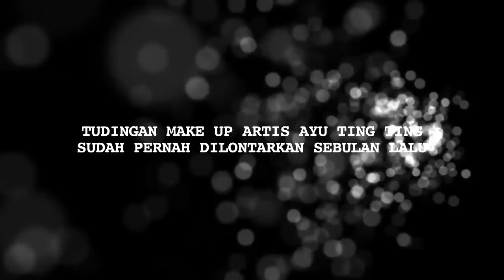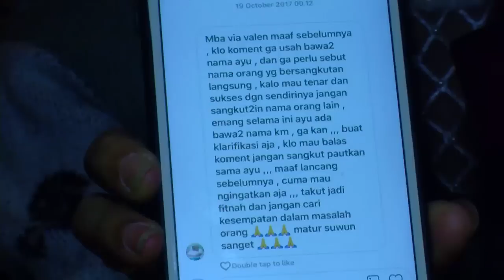Ini Kronologis Perseteruan Via Vallen dan Pihak Ayu Ting Ting - Cumicam 11 Desember 2017